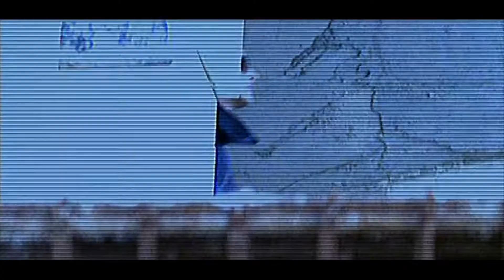ATB ~ 9 pm (Till I Come) [HQ Sound]